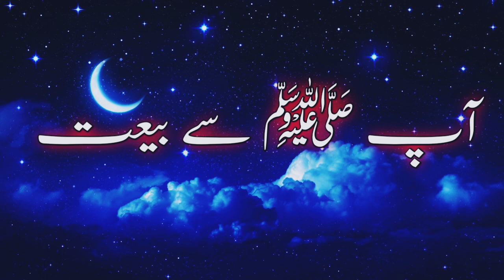Aap (S.A.W) se bait